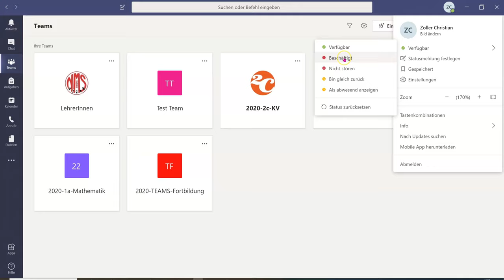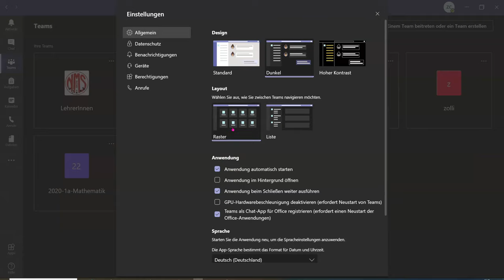03 Microsoft Teams Oberfläche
Kurztutorial für Lehrer - Oberfläche Microsoft Teams